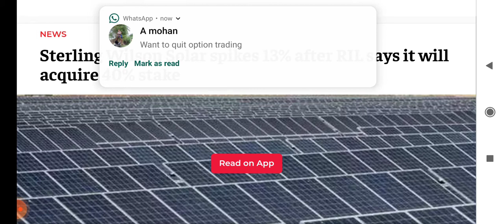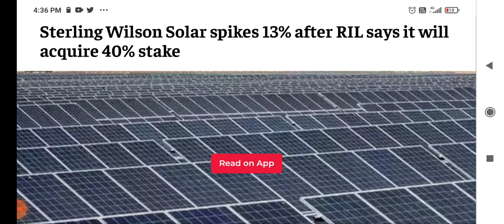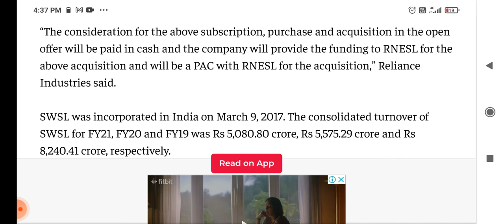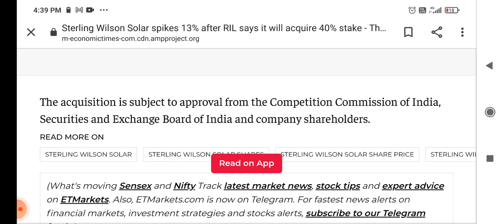Sterling and wilson Latest news l reliance Industries Latest news